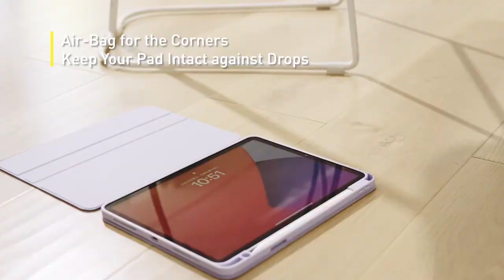Bao Da Nam Châm Baseus Minimalist Series Cho iPad (Magnetic Protective Case/Stand)